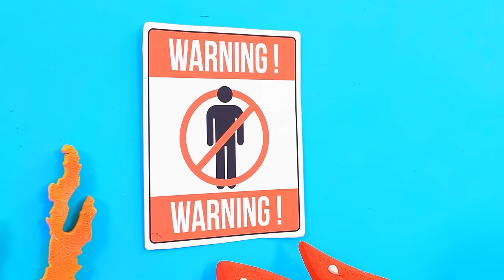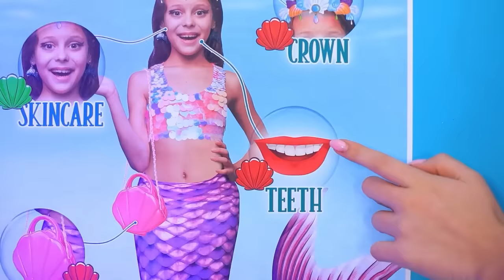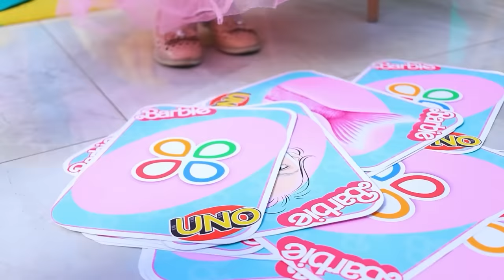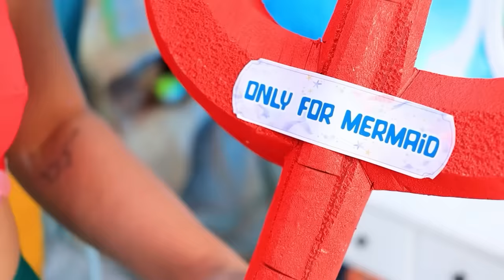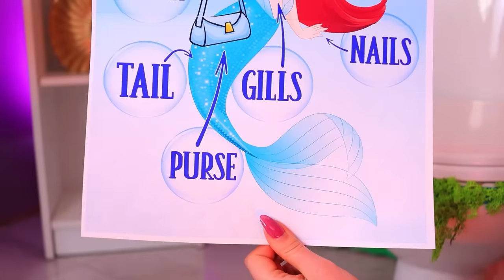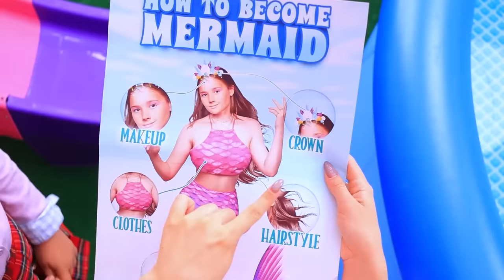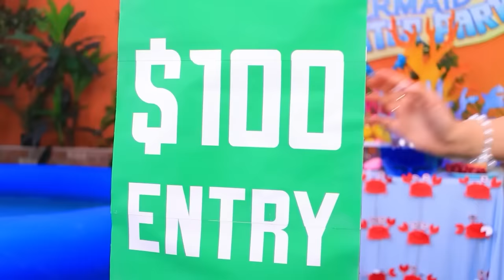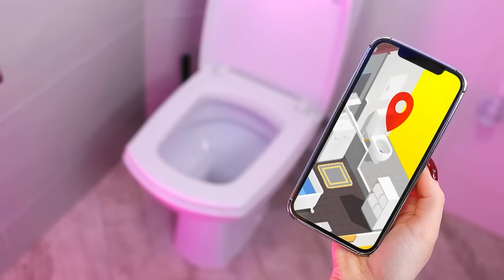Am Fost Adoptat în Mica Sirenă! Cum să Devi Mica Sirenă!